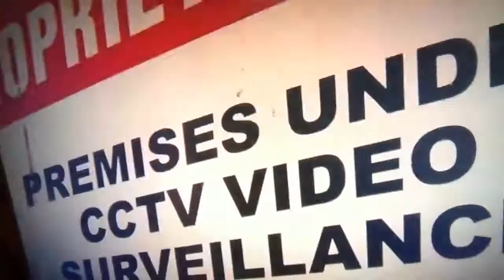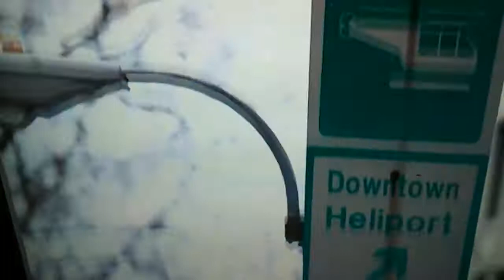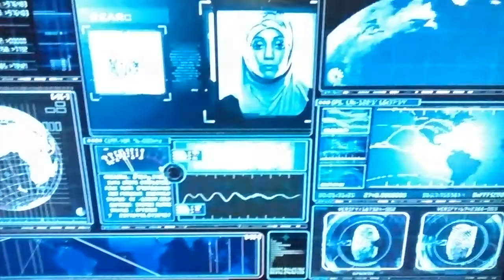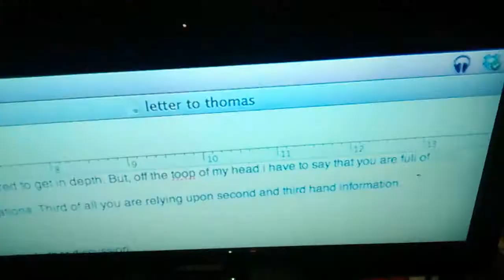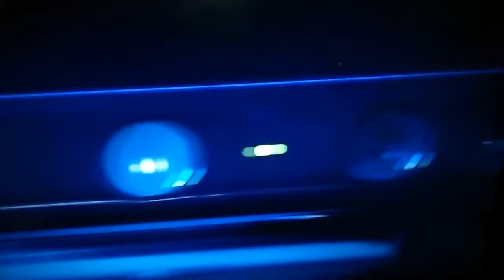Big Brother out of control?.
Do you have privacy anywhere?. Ever seen the movie enemy of the state?.with Gene Hackman & Will Smith. This is that old.